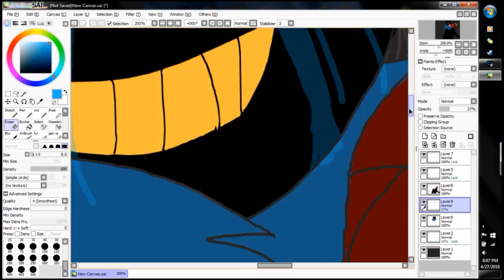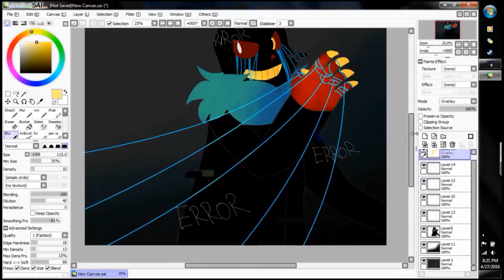Just Another Puppet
Love this AU of Undertale!
I don't know who the Original creator of Errortale but I love it!
Art:
-_Cat_-
By: Angelo Walter
Hang out with us!